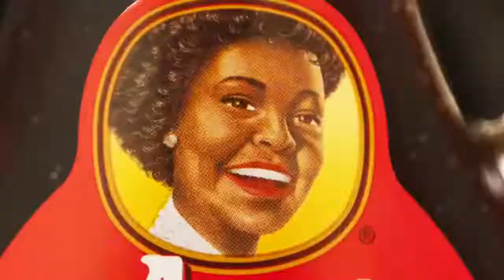MY STUPID DYING GRANDPA!